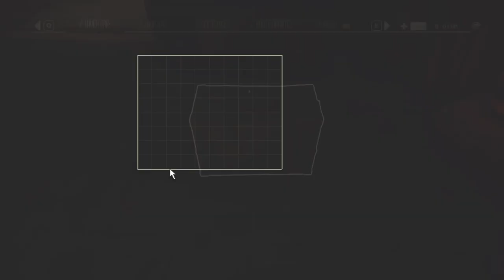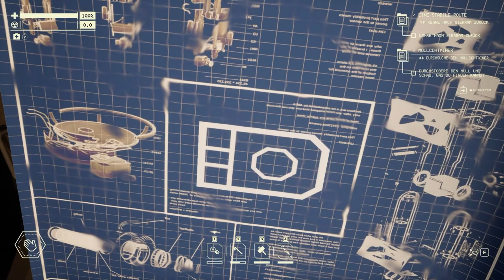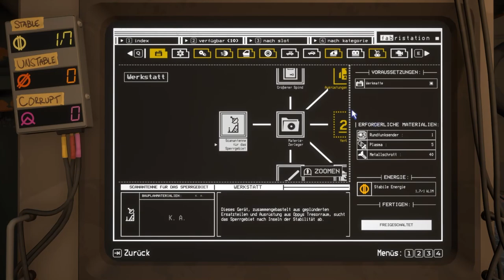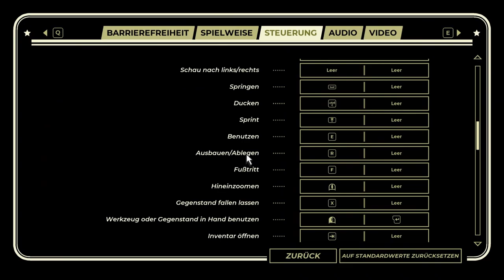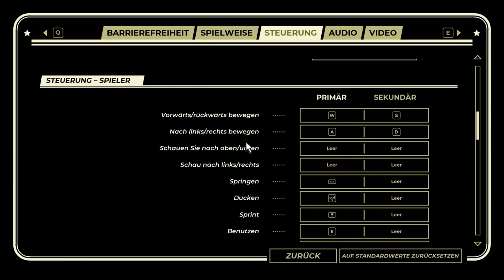Pacific Drive - Eine Stabile Route - E09 🚗🛣